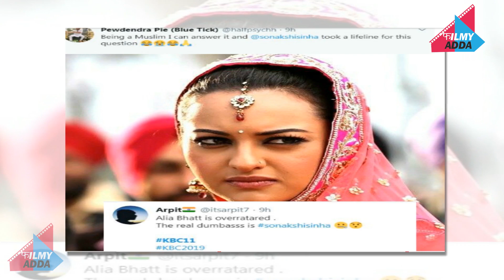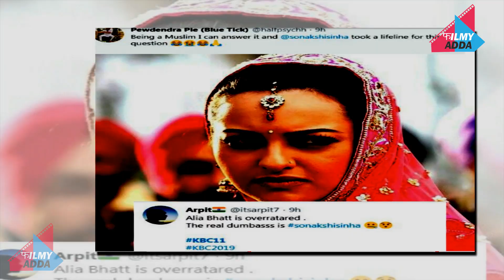KBC में Sonakshi Sinha का हुआ बुरा हाल ,जमकर हो रही है Troll !! WEBNEWS24